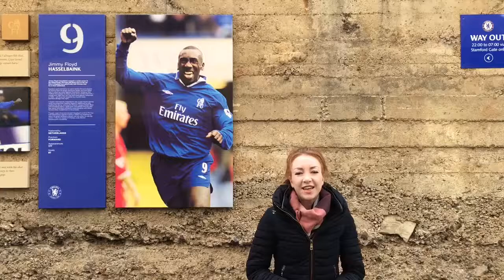Jimmy Floyd Hasselbaink - The Offside Rule Exclusives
Jimmy Floyd Hasselbaink joins Kait Borsay and Lynsey Hooper on episode 3 of The Offside Rule Exclusives. Tune in to hear Jimmy talk candidly about why he really left Leeds all those years ago, success at the highest level as a manager and player, and *those* David O'Leary comments. You'll find a new episode of The Offside Rule Exclusives at the beginning of every month. This episode is guest-edited by ESPN's Alison Bender. Find us at: @OffsideRulePod | offsiderulepodcast.com | Facebook: The Offside Rule | YouTube: The Offside Rule TV